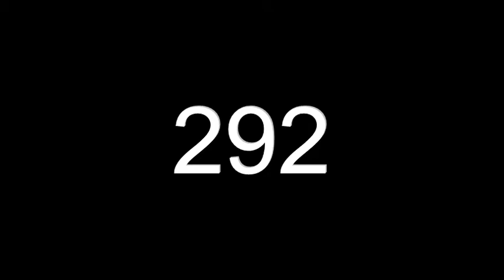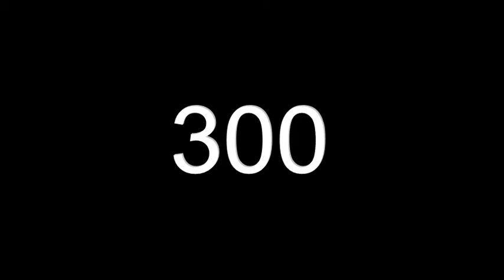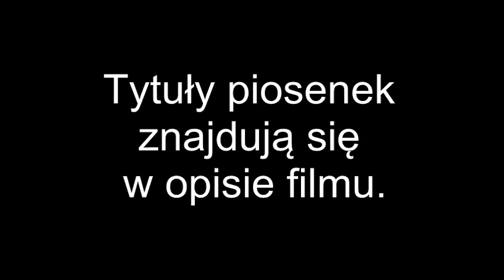RoundSoundy cs-SopliCa.com #13 luty-marzec 2017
Lista utworów:
285. Martin Garrix & Dua Lipa - Scared To Be Lonely (Official Video)
286. Little Mix - Touch (Official Video)
287. Ed Sheeran - Shape of You [Official Video]
288. Grace - You Don't Own Me ft. G-Eazy
289. G-Eazy - Tumblr Girls (Audio) ft. Christoph Andersson
290. The Arena - Lindsey Stirling
291. San Holo - Light
292. (Crizzly & AFK Remix) - Chain Hang Low
293. PnR-Productions - High Life!
294. Afrojack & Martin Garrix - Turn Up The Speakers
295. Caravan Palace - Jolie Coquine
296. Ylvis - What Does The Fox Say
297. Bebe Rexha - I Got You [Official Music Video]
298. James Blunt - Love Me Better [Official Video]
299. KAMIL BEDNAREK Feat MATHEO - TALIZMAN
300. ROBIN SCHULZ  DAVID GUETTA  CHEAT CODES – SHED A LIGHT (OFFICIAL VIDEO)
301. Sean Paul - No Lie ft. Dua Lipa
302. Sigala Digital Farm Animals - Only One
303. Young Stadium Club - Forever Young
304. Cypis - Biała Mewa